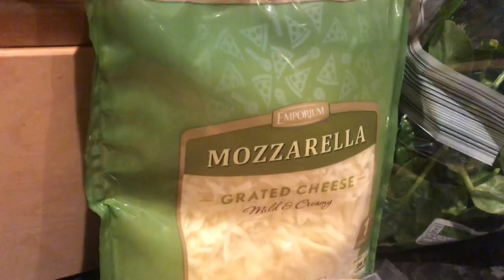Booth Bakes : Pizza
Happy National Pizza Day! (9th Feb 2019)